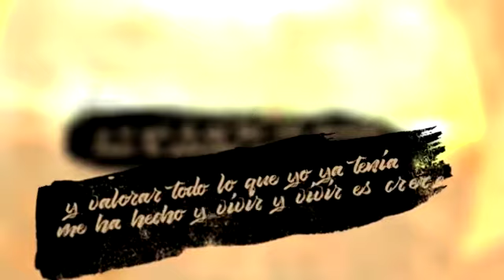Chukky y Droow - Reloj de arena - estado para WhatsApp